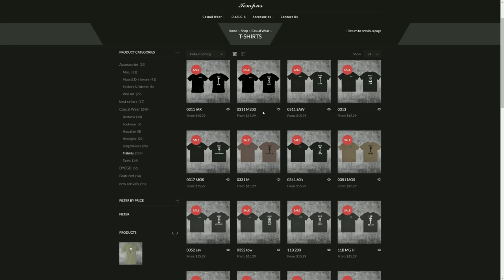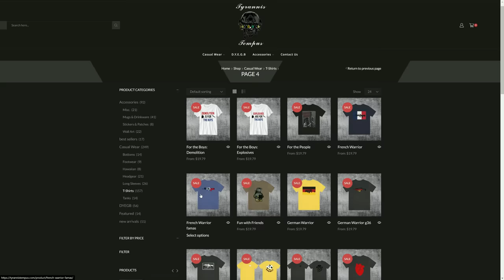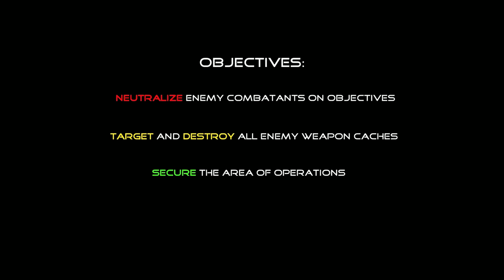REAL MARINES & ARMY CO-OP TACTICAL CINEMATIC SIMULATION | Insurgency Sandstorm | 9-man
OPERATION SYRIAN SUN: It's been over 10 years since the Syrian uprisings. Bashar Hafez al-Assad has used his power to Kill, suppress and deny his people the freedom they seek. The country lies in ruins and the economy has flatlined, Assad is still in power thanks to Russian might. The Un has ordered Russia out of Syria and agreed on a 5-year deal with Assad to allow western powers to provide humanitarian aid to the battered Syrian civilian population. JTF vigil has been tasked by NATO to deploy on a clandestine operation within Syria. The OP is to push ahead of the UN humanitarian aid mission and destroy Russian Intel stations and weapon caches within the AO. This will allow the UN safe passage. Little did they know the Russians know they are coming.

🔴GLID COMMUNITY DISCORD:
If you are currently serving, or former Military / Law enforcement with solid tactical training or a civilian who loves all things tactical join our Discord - The link can be found on the channel's main page click on the about section.

🔵Who we are and what we do:
🔵About the channel:
I am a former Royal Marine Commando with real operational experience. GLID Gaming is aimed at realistic tactical gameplay for vets by vets and everyone else who is interested in tactical gaming at the highest possible fidelity. PER MARÈ PER TERRAM

🔵Keep in touch! All Links can be found on the main Channel page click on the about section:
1. Follow and connect directly on Twitter.
2. Join the community on DISCORD.
3. Follow and chat on FACEBOOK.
4. View Photos on INSTAGRAM.

🔴SUB TO GLID GAMING FOR THE BEST TACTICAL CONTENT ON YOUTUBE, NOTHING GETS CLOSE!

Insurgency: Sandstorm Gameplay Overview:
Insurgency: Sandstorm is a team-based, tactical FPS based on lethal modern combat where skill is rewarded. Developed by New World Interactive and published by Focus Home Interactive. The game is a sequel to the 2014 video game.

SEO: The Boring stuff:
REAL MARINES & AUS / US ARMY CO-OP TACTICAL CINEMATIC  SIMULATION | 9-man
REAL MARINES & AUS / US ARMY CO-OP CINEMATIC TACTICAL SIMULATION 9-man squad
UK/US Marines & AUS / US ARMY play CO-OP | Insurgency Sandstorm ISMC HARDCORE | 9-man squad.
US/UK Marines play CO-OP | Insurgency Sandstorm ISMC HARDCORE | PRISON MAP
US/UK Marines play CO-OP | Insurgency Sandstorm ISMC HARDCORE | AL FAW IRAQ COASTLINE MAP | RTX 3090
US/UK Marines play CO-OP | Insurgency Sandstorm ISMC HARDCORE | Outskirts Map | RTX 3090
Real Marine Commandos play CO-OP | Insurgency Sandstorm | ESCAPING AFGHAN  | M4A1 | RTX 3090
Real Marine Commando plays Insurgency Sandstorm | ISMC MOD | Redwood Reborn | HK416 | RTX 3090
I Re-Installed Insurgency Sandstorm Just To Play This Mod | ISMC Mod Gameplay
Real Marines Commando Lone survivor fighting off an Insurgency in the Californian Redwoods.
Real Marine Commando plays Insurgency Sandstorm | ISMC MOD Redwood Map | HK416 | RTX 3090
Spec Ops REACT to Insurgency: Sandstorm | Experts React
This Insurgency Sandstorm mod is a GAME CHANGER (ISMC)
ISMC MOD, REDWOOD REBORN
Real Marine Commandos,